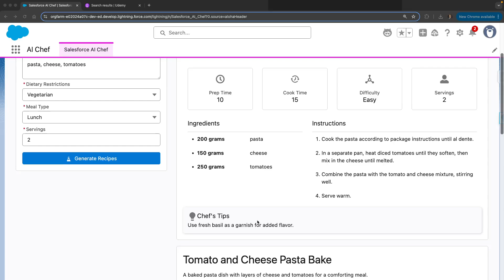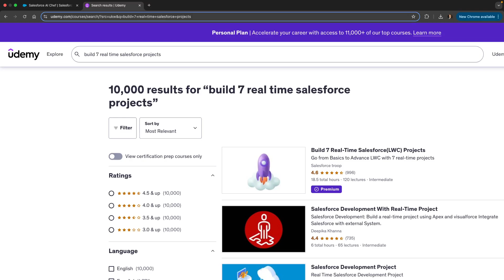Build an AI Chef with Salesforce | Using Prompt Builder, LWC & Apex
In this video, I’ll show you how to build an AI Chef app using Salesforce Prompt Builder, Apex, and Lightning Web Components (LWC)! This AI-powered app generates 3 unique recipes based on the ingredients, dietary restrictions, meal type, and servings you provide.

🔹 What you'll learn in this tutorial:

How to integrate Salesforce Prompt Builder with Apex and LWC

Handling user input to generate dynamic AI-based outputs

Implementing error handling and loading displays

Building AI-driven apps in Salesforce using the Connect API

🎓 Bonus: This project is part of my Udemy course – Build 7 Real-Time Salesforce (LWC) Projects.

If you're interested in learning how to build the same project, make sure to check out the following link